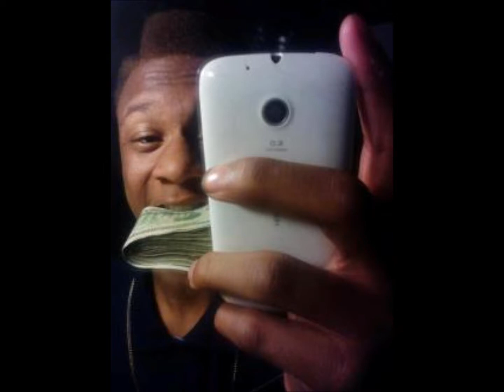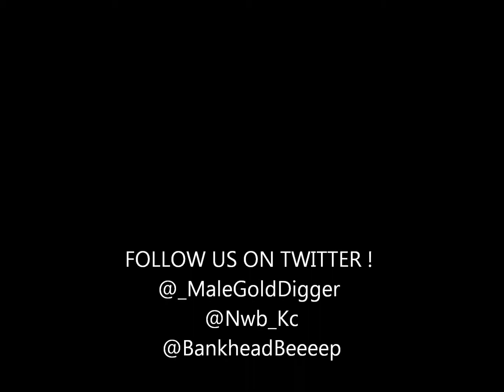KellzyK Ft. NWB Kc & Bankhead - Great Rapper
NEW 2012
Add My Second Page ( Be Smoov II )